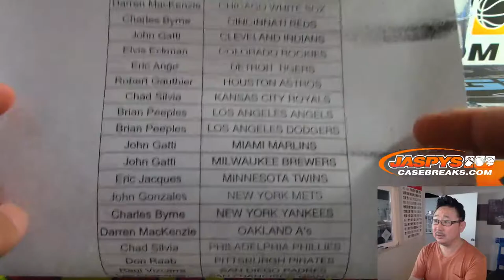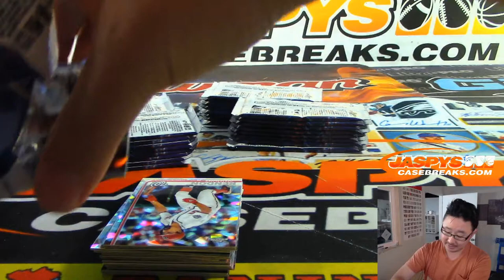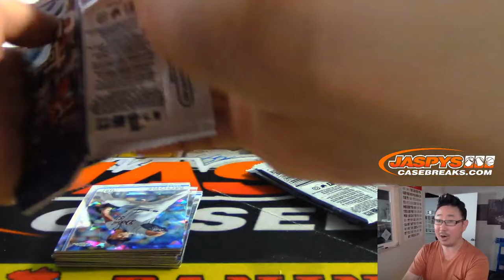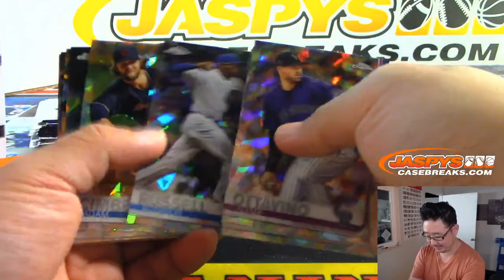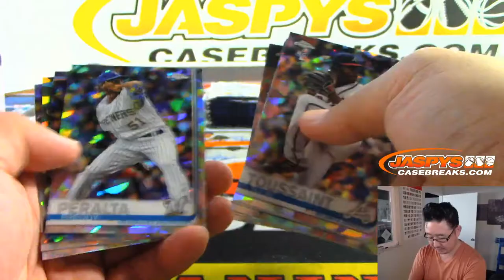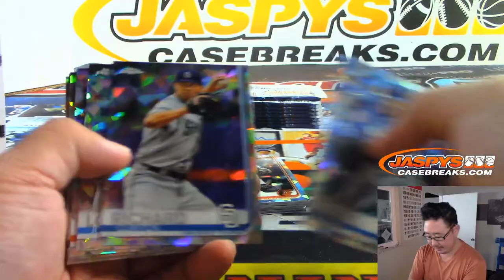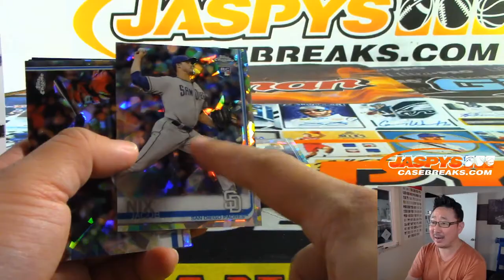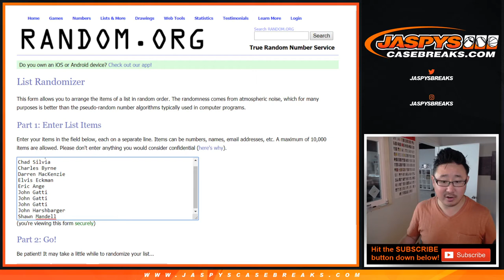Th, 10.10.19 || 5Box PYT #24 || 2019 Topps SAPPHIRE Baseball (MLB)